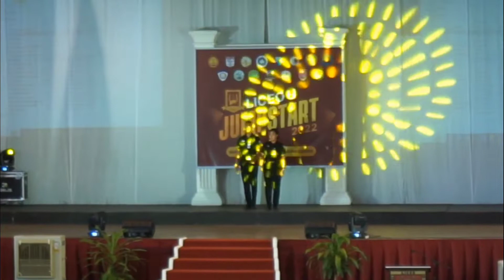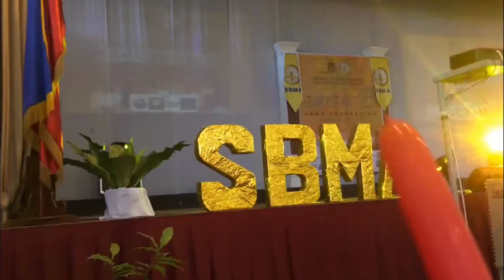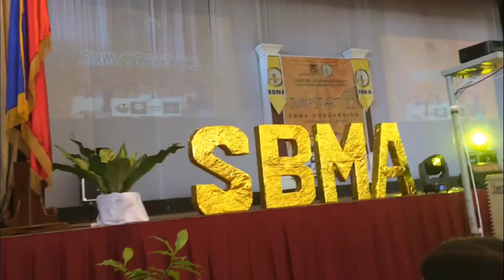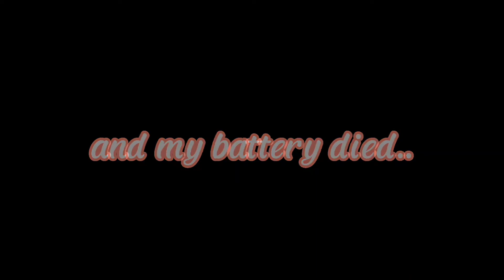School Jumpstart 2022 - Ep. 3 | VLOG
Hello everyone. I'm back again for another video. I took this video last august and decided to share it with you as it was my first time experiencing this kind of event, and I want to keep these memories as a first-year student. I'm sorry for the blurry camera, and if you see this as a boring video, I was sitting far away, and I'm still practicing my vlogging skills. Please don't hate me and this video! Spread love and positivity!

I hope you enjoy this video! Have a nice day!